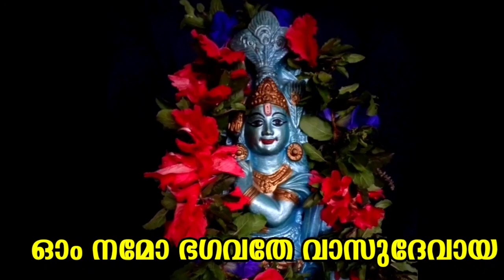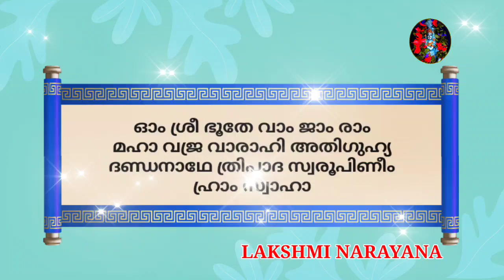വാരാഹി ദേവി ആഗ്രഹസാഫല്യ മന്ത്രം🌿 21 ദിവസത്തിനുള്ളിൽ ആഗ്രഹസാഫല്യം🙏varahimantram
🕉️ ഓം വിഘ്നേശ്വരായ നമഃ
🕉️ അമ്മേ നാരായണ

  🌿മന്ത്രം, ശ്ലോകം, ക്ഷേത്ര കാഴ്ചകൾ

പിൻതുടരുക. പ്രാദേശികമായി പ്രചാര6മുള്ളവിവരങ്ങൾപ്രസിദ്ധപ്പെടുത്തുന്നു എന്നതിനപ്പുറം𝐀𝐫𝐮𝐧'𝐬 𝐓𝐫𝐚𝐯𝐞𝐥 𝐯𝐥𝐨𝐠 ഏതെങ്കിലും തരത്തിൽ ഈവിവരങ്ങൾ സാക്ഷ്യപ്പെടുത്തുന്നില്ല.

varahi matram
Varahi devi mantram Malayalam
Vajra varahi matra
വരാഹി ദേവി മന്ത്രം
ആരാണ് വരാഹി
ആരാണ് വരാഹി ദേവി
Who is varahi devi
who is varahi
വജ്ര വരാഹി
വജ്ര വരാഹി മന്ത്രം
സപ്തമാതാക്കൾ
പഞ്ച വരാഹി
പഞ്ചമി
പഞ്ചമി വരാഹി